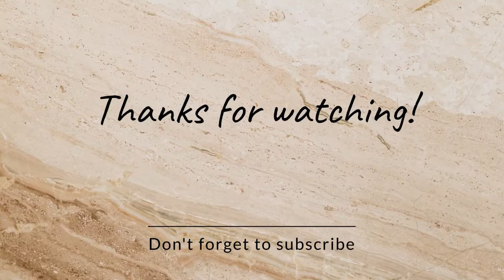Sam Mather 🔴 New Left Winger SENSATION from Manchester United!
Sam Mather 🔴 New Left Winger SENSATION from Manchester United! Next Jack Grealish

- Sam Mather
- Sam Mather Manchester United
- Sam Mather skills
- Manchester United U18
- Manchester United academy
- Sam Mather highlights
- Sam Mather goals